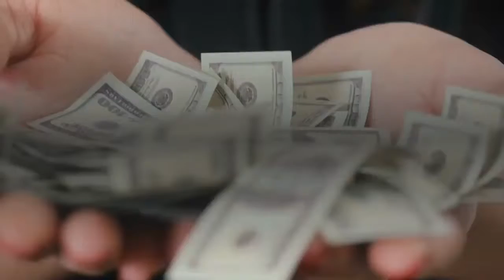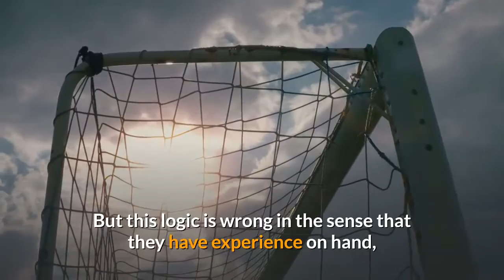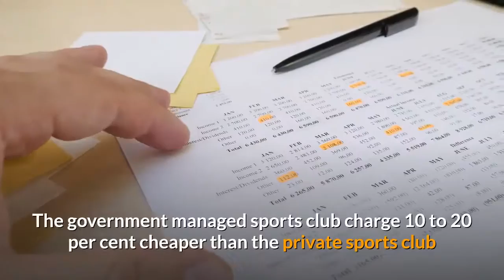Hire The Best Football Coach | How Much It Cost | What Did Messi & Ronaldo Do?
The sport that has produced legends like Pele, Beckham, Ronaldinho and currently has Messi and Ronaldo like names has always been an inspiration to many youngsters. By getting inspired from the legends, youngsters choose Football as their passion and think of making a living by playing it.

To make a living by playing football, one needs professional coaching that gives him assistance and exposure, like no other.

On one hand, good professional coaching is unavailable to everyone. On the other hand, professional football coaching is also a boon for everyone who wants to become a successful footballer.